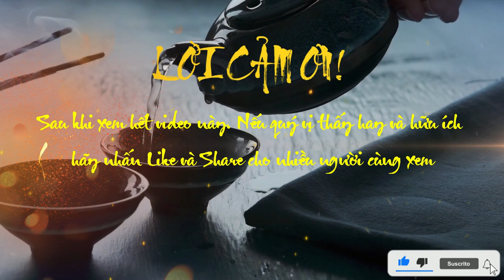Đạo Nguyên Lý Sống Hoà Hợp || Phần 1: Nguồn Gốc, Nên Tảng Và Lược Sử Đạo Gia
Phần 1 Nguồn Gốc, Nên Tảng Và Lược Sử Đạo Gia.
tôi hồ như mờ đi trong bóng dáng khói sương, như khói sương, tôi hòa vào người khác, như khói sương, họ hòa vào trong tôi.
- mukerjee. lịch sử đạo gia ẩn hiện phía sau bức màn huyền thoại. dòng thời gian đã khuất lấp hầu như toàn bộ các sự kiện gắn liền với giai đoạn sơ khai của nó, chỉ để lại một vài nét tổng quan lờ mờ hiện ra dưới cái nhìn của giới sử gia. các bậc thánh triết của đạo gia là những nhân vật có tiểu sử gắn liền với những câu chuyện truyền thuyết, ngụ ngôn và huyền thoại. phần lớn những câu chuyện ấy xuất phát từ đạo giáo, một tôn giáo có quá nhiều tín điều và hình thức thực hành tín ngưỡng. điều may mắn là, cùng với các bản văn cổ của đạo gia nguyên thủy, tinh hoa
tư tưởng của các bậc thánh triết ấy vẫn còn được lưu truyền cho đến ngày nay.
 dịch có thái cực, thái cực sinh lưỡng nghi, lưỡng nghi sinh tứ tượng, tứ tượng sinh bát quái.
- kinh dịch, hệ từ thượng.
hầu hết những gì chúng ta biết về các bậc triết gia trung hoa thời cổ đại đều xuất phát từ công trình nghiên cứu của hai cha con sử gia danh tiếng, cha là tư mã đàm (ssu-ma tan; mất năm 110 trước công nguyên) và con là tư mã thiên (ssu-ma ch'ien; khoảng năm 145 - 86 trước công nguyên).
tư mã đàm là thái lệnh sử dưới triều hán. sau khi ông mất, tư mã thiên kế nhiệm chức vị của cha và hoàn thành bộ sử ký. bộ sử ký lừng danh ấy đã giúp các thế hệ sử gia sau này định hình nên bức tranh tổng quát về cuộc sống và tư tưởng của các bậc thánh triết trung hoa vĩ đại.
người trung hoa cổ đặt lòng tin vào một vũ trụ toàn nhất, niềm tin ấy tồn tại trước khi các truyết thuyết của họ ra đời. khởi thủy, vũ trụ là khối hỗn mang vô cùng tận được gọi là vô cực, chứa đựng mầm mống của vạn vật. thái cực hình thành từ khối hỗn mang ấy: khi động thì sinh dương, khi tĩnh thì sinh âm, một động một tĩnh, cùng làm căn bản hỗ trợ cho nhau.